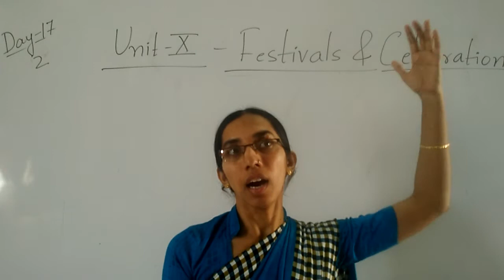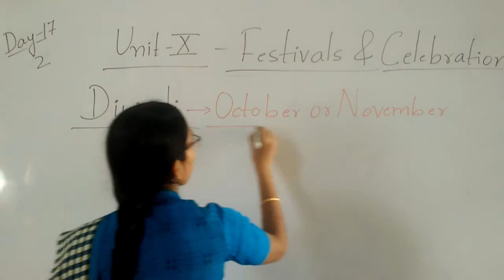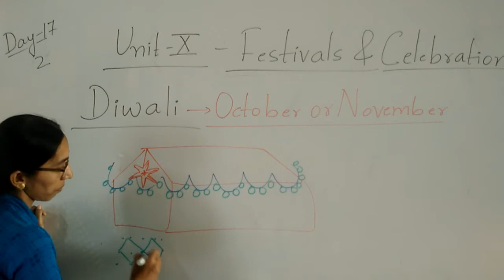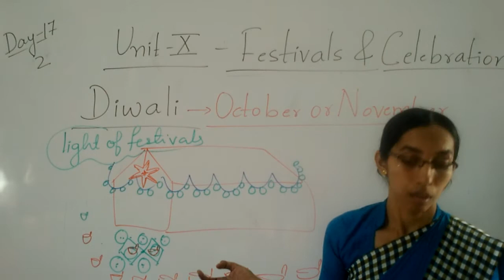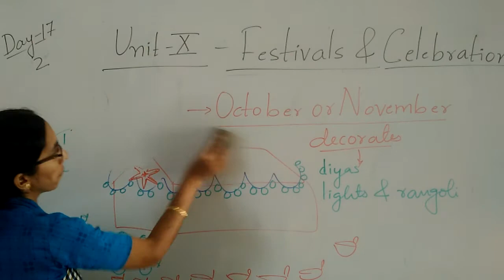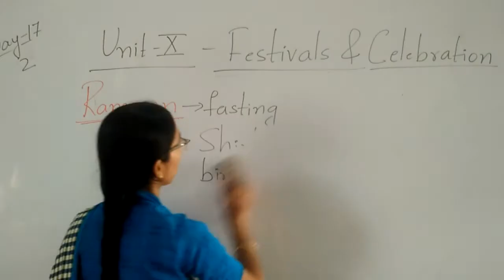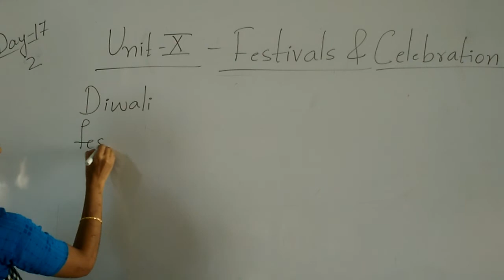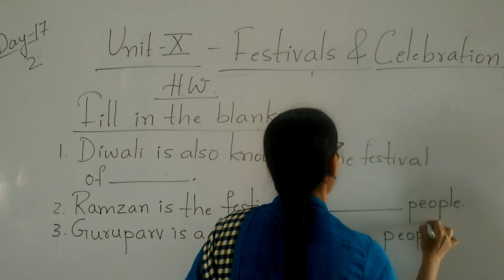CBSE 2EVS BY RAZIYA MADAM SEM II DAY 17